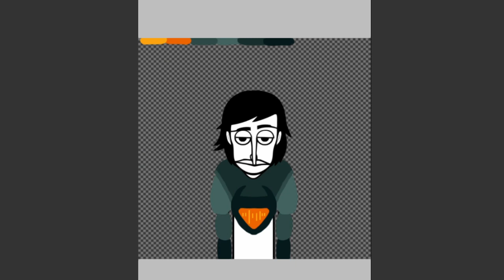Incredibox fanmade characters #8: V8 Bass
App used to draw: ibis paint x
Editing app: Cute Cut and power director
Edit time: 1 and a half hours
Designing time: 2 and a half hours
Animating time: 6 hours
Total time: 10 hours (help me)